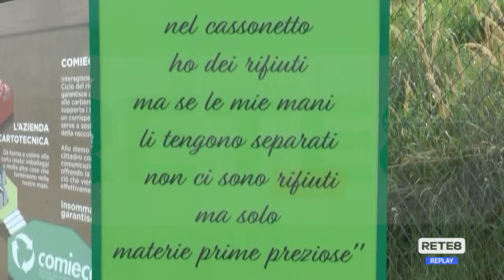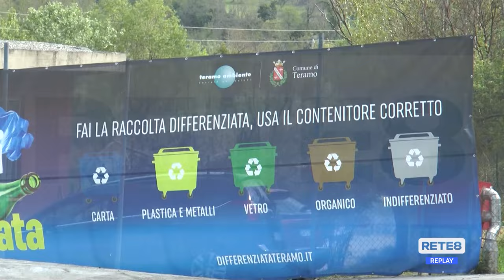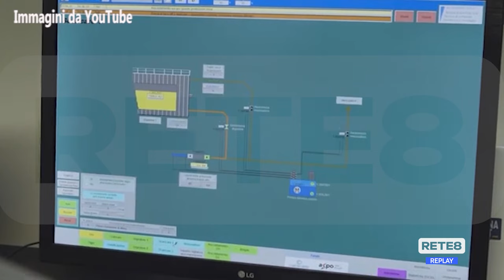Teramo - Bioessiccatore: un bando per la progettazione